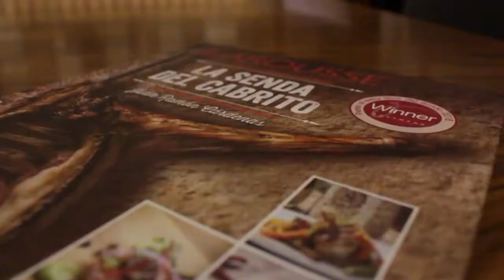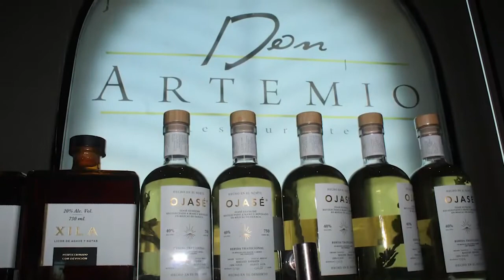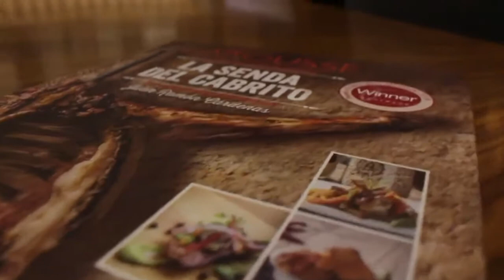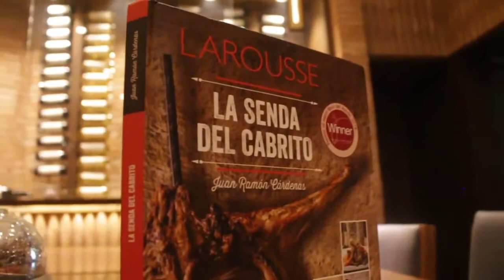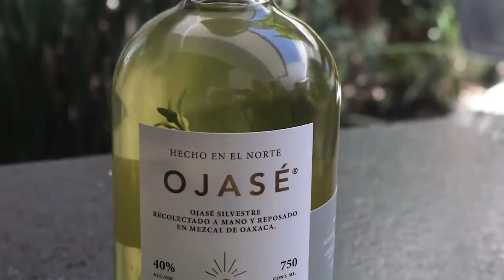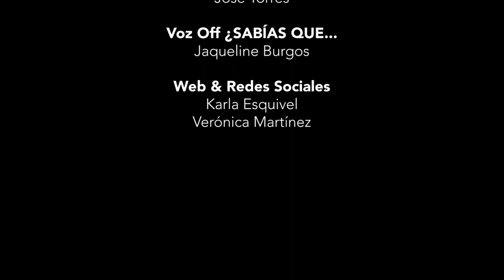Ruta Sommelier ® Don Artemio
Programa Ruta Sommelier del Diario de Coahuila